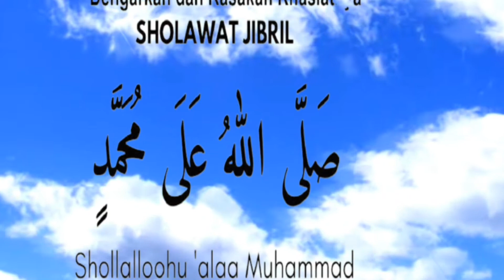Sholawat Harian, Sholawat Jibril penarik rejeki, rahasia sholawat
By uuth channel kali ini menghadirkan Sholawat Jibril penarik rejeki 2021, dengan sholawat dan berdoa harian membaca shalawat Jibril, insya Allah akan lebih dekat lagi kita dengan sang pencipta. Semoga Vidio sholawat ini memberi manfaat untuk kita semua. Terimakasih

Manfaat sholawat Jibril, rahasia sholawat,
DJ sholawat